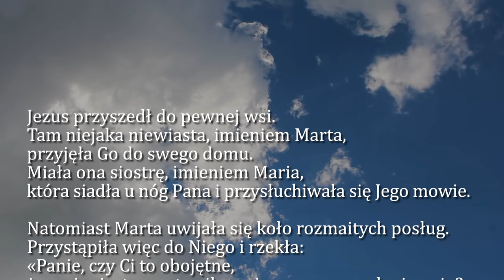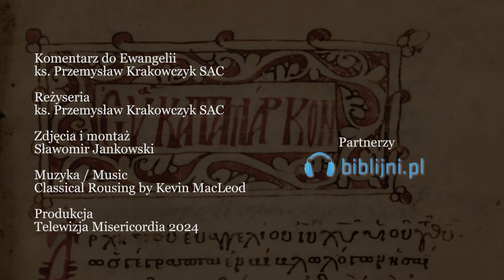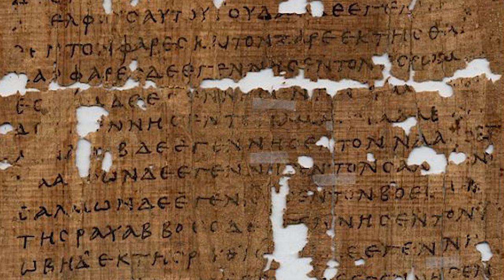Dobra Nowina na dziś | 8 października - Wtorek, XXVII tyg. zwykłego